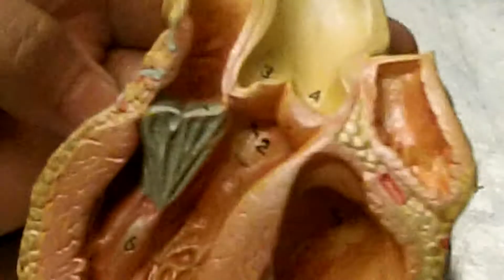Small Heart Model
Small Heart Model- practical 2.